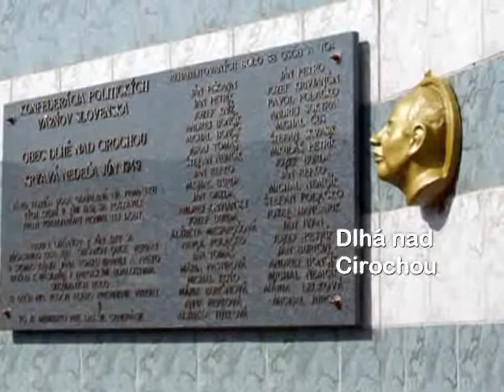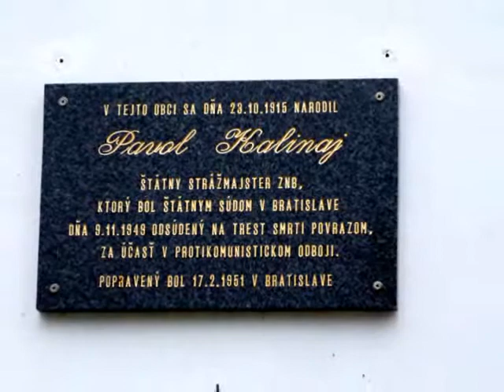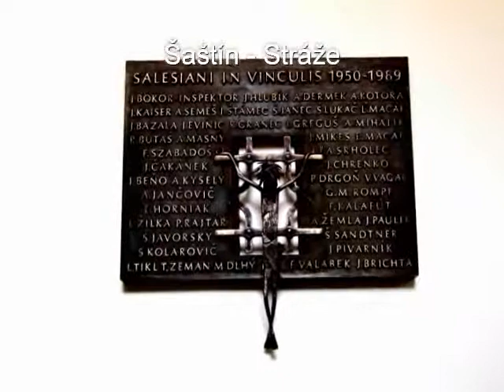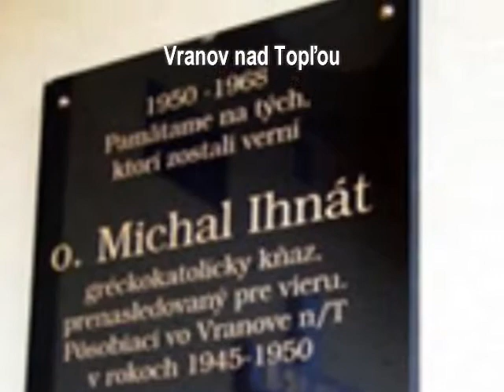Copy of Copy of Alena Čermáková - Pieseň o slobode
Hymnická pieseň na text kňaza a charizmatického človeka Antona Srholca (súčasného predsedu Konfederácie politických väzňov na Slovensku). Hudbu na text skomponoval Ivan Čermák.
Tento klip je pamiatkou na množstvo obedí komunistického režimu.
Nesie sa v znamení slov Antona Srholca: "Odpúšťame, ale nesmieme zabudnúť!"